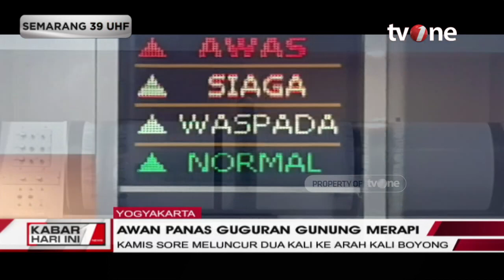Gunung Merapi Kembali Luncurkan Awan Panas Guguran | Kabar Hari Ini tvOne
Kabar Hari Ini, - Gunung Merapi Kembali Luncurkan Awan Panas Guguran | Kabar Hari Ini tvOne

Gunung Merapi kembali mengeluarkan awan panas guguran. Awan panas guguran tersebut terjadi dengan jarak luncur 1000 meter ke arah Kali Boyong. Hingga saat ini pun aktivitas Gunung Merapi masih dalam status siaga level 3.

KHI01